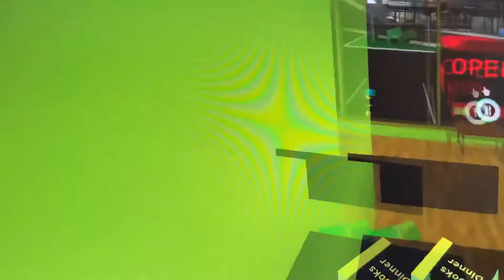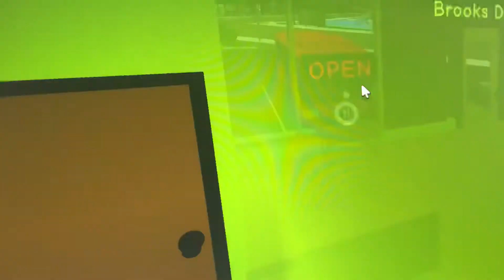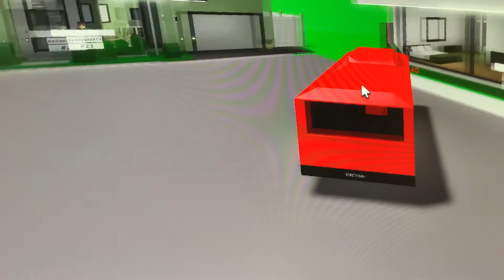Jak jsme poprvé uviděli Nooba | Hraju brookhaven s mým dědou #101 w/@Tomivitkovicehockey pokračování je díl #88